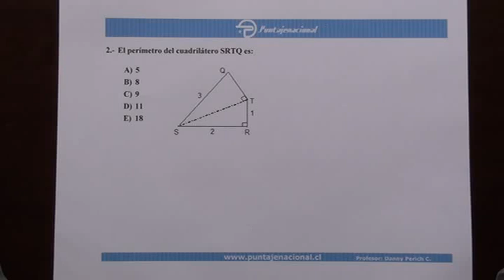Puntaje Nacional: Cuadrilateros - Guía de ejercicios - Ejercicio 02